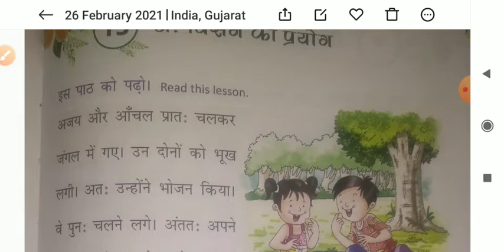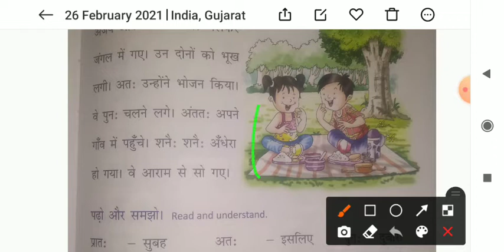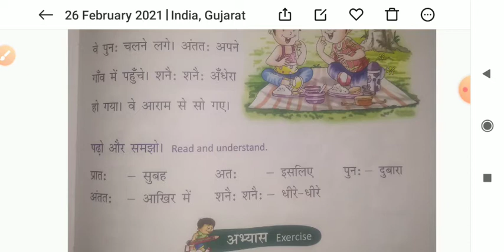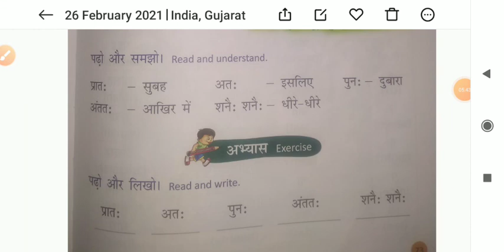Std 4 hindi